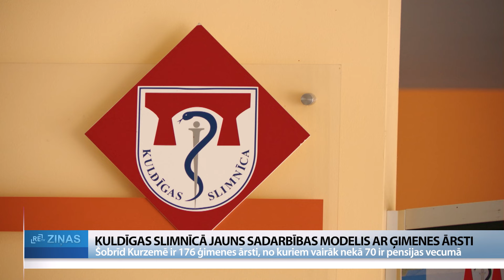ReTV: Slimnīcā izveido jaunu sadarbības modeli ar ģimenes ārsti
Šobrīd Kurzemē ir 176 ģimenes ārsti, no kuriem vairāk nekā 70 ir pensijas vecumā. Situācija ir satraucoša, atzīst Nacionālajā veselības dienestā (NVD). Tomēr atsevišķi pa novadiem situācija atšķiras. Kuldīgas novadā drīz ģimenes ārstu pulkam pievienosies trīs jaunās speciālistes, arī Kuldīgas slimnīca uzsākusi jaunu sadarbības modeli ar ģimenes ārsti.

Lai paplašinātu veselības pakalpojumu pieejamību, Kuldīgas slimnīca izveidojusi jaunu struktūrvienību – ģimenes ārsta praksi. Pēc studiju beigšanas nepilnu mēnesi tajā strādā Linda Jansone ar ārsta palīdzi Gundegu Lodi. Reizi nedēļā ārste ir arī dežūrterapeite slimnīcas uzņemšanas nodaļā. “Pagaidām es redzu tikai vienus vienīgus plusus, jo, pirmkārt, man ir šeit arī apkārt daudzi kolēģi, kuri var mani konsultēt – gan speciālisti, gan arī ģimenes ārsti. Otrkārt, visi izmeklējumi, piemēram, radioloģiskie, rentgens, šeit ir ultrasonogrāfijas speciālists, arī laboratoriju analīzes. Varu diezgan brīvi strādāt, varu nosūtīt pacientu,” saka Kuldīgas slimnīcas ģimenes ārste Linda Jansone.

Pacienti te piesakās pamazām, pagaidām ir nedaudz vairāk par 110 ne tikai no Kuldīgas novada, bet no visas Kurzemes. Gunārs Bergmanis ir no Skrundas, pārrakstījies te, jo nav apmierinājusi viņa iepriekš izvēlētā ārsta darba kvalitāte.

Kuldīgas slimnīcas valdes priekšsēdētājs Andris Aniņš: “Tādos kā reģionos ļoti pateicīgs modelis pašiem ģimenes ārstiem – gan slimnīcā, gan arī pacientiem. Šobrīd mācāmies daudz, jau startā redzam, ka tas ir ar plus zīmi.”

Šobrīd Kuldīgas novadā ir 16 ģimenes ārstu, no kuriem pieci ir pensijas vecumā. Brīva prakses vieta ir Skrundā. Ar Kuldīgas novada pašvaldības stipendiju šobrīd rezidentūrā studē trīs topošās ģimenes ārstes un jau praktizē ar pieredzējušo kolēģu atbalstu. Divas no viņām Rūtas Eglītes doktorātā, kuras savu praksi varēs reģistrēt no 1. oktobra. Pamazām veidojies arī pacientu loks. Katrai ir jau ap 500. Mūsu uzrunātie atzīst, ka vēlas tieši jaunos ārstus. “Man tas rada lielāku uzticēšanos mūsdienīgiem dakteriem, nekā iepriekš. Redz, ka ir zināšanu loks plašs, un pieredzes arī jau veidojas, esmu ļoti apmierināts,” saka kuldīdznieks Mārtiņš Rudovskis.

“Galvenais, ka es jūtu, ka tā ir īstā vieta, man patīk tiešām darbs ar cilvēkiem un nāku ar prieku un ka ir tā izaugsme,” saka topošā ģimenes ārste Linda Ikauniece.

Plānots, ka no nākamā gada šis doktorāts pārcelsies uz jaunu ēku, kas tiek būvēta tieši ģimenes ārstu vajadzībām. NVD atzīst, ka labāka situācija ar jaunu ģimenes ārstu ienākšanu ir vietās, kur ir liels pašvaldības atbalsts un ieinteresētība, piemēram, tāds ir arī Tukuma novads. “Šobrīd viskritiskākā vieta ir Sabile, Talsu novads, ar oktobri ģimenes ārsts pārtrauc, jo dodas pensijā, tur aizvietotāju nav. Tas nozīmē, ka Sabiles iedzīvotājiem būs jādodas uz Talsiem vai kaut kur, kur viņiem ir tuvāk,” saka NVD Kurzemes nodaļas vadītāja Anita Zolmane .